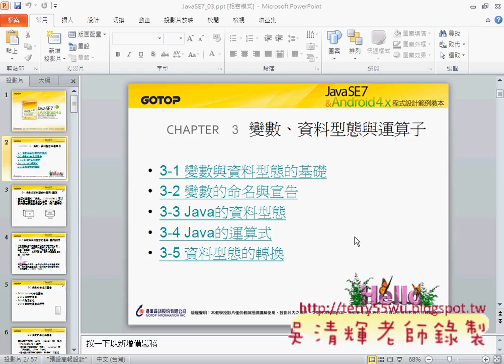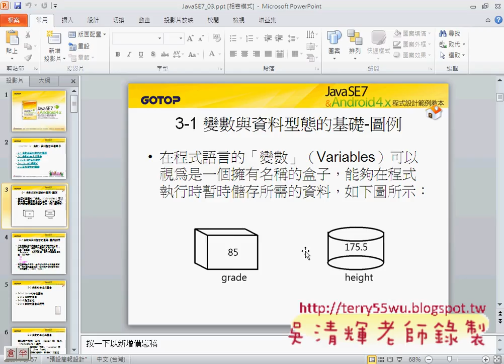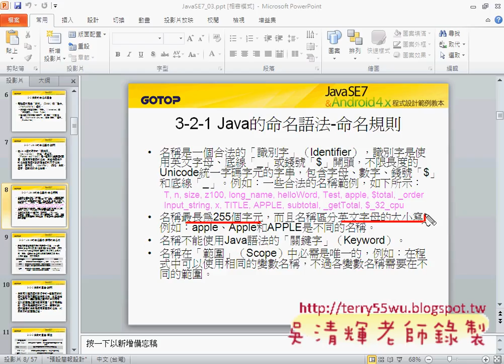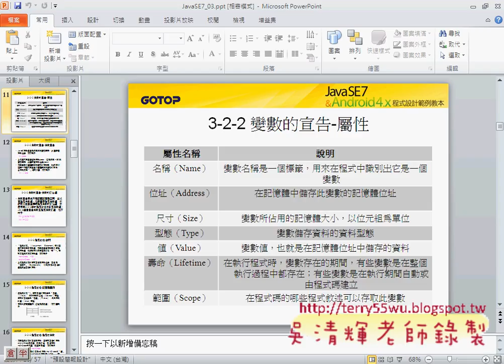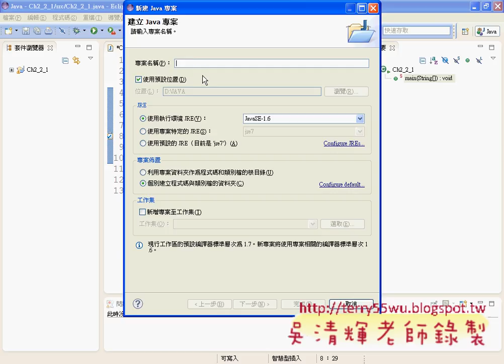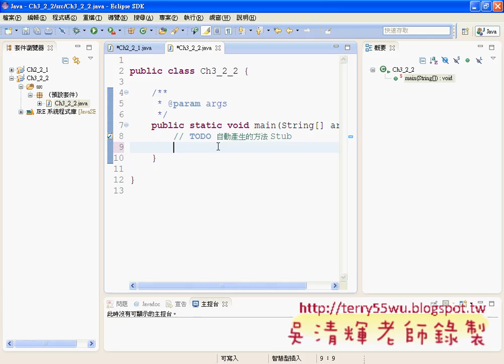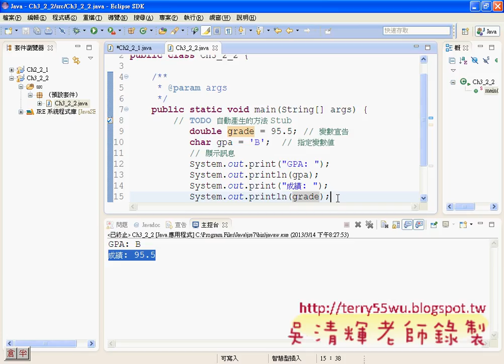06 變數宣告與輸出